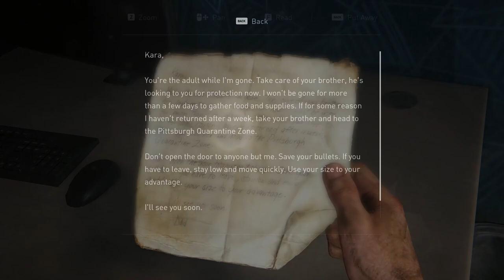The Last Of Us playthrough Episode 7: SAM! HENRY! NOOO!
anyway, a shorter episode means not much more is done but were coming up to around the later half of the game meaning not much left for the game